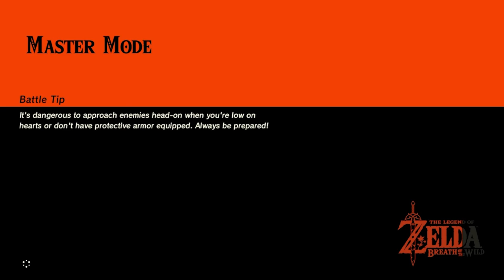A Major Test of Strength The Legend of Zelda Breath of The Wild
first time completing this test.